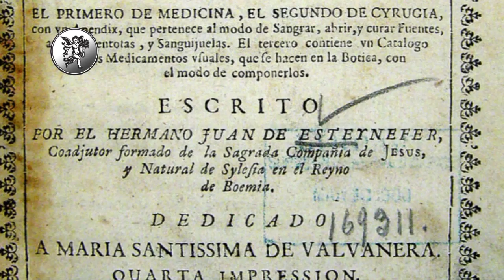Palo brasil, colorante y sus beneficios para la tuberculosis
Escucha de Voz de Rodrigo Mondragón, los beneficios que tiene esta excelente planta medicinal. Palo Brasil para ictericia, inflamaciones, enfermedades del corazón y mucho más

Facebook: El Ángel de tu Salud México